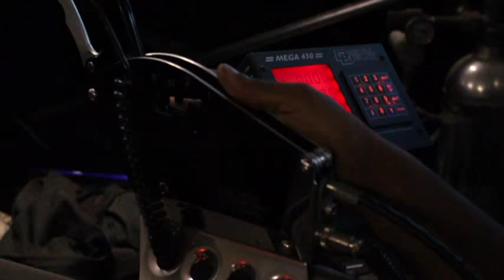Curacao Extreme Finals 2015 - update 1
The countdown to Curacao Extreme Finals 2015 has begun! This is an update on the construction work being done at the "Curacao International Raceway" in preparation for our event. Also we have a sneak preview in this video of the documentary in the making where two young local drivers will be followed in these 12 weeks left to Curacao Extreme Finals 2015. Follow their every step as they prepare to ride the most extreme race ever held on Curacao.